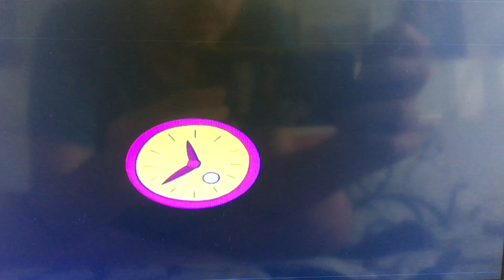ATOUT 5 L’intruse